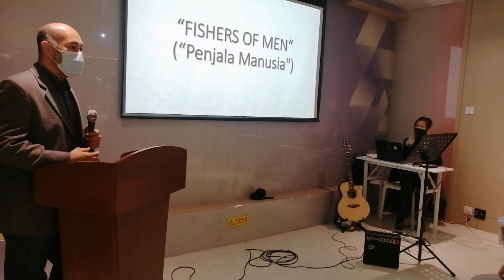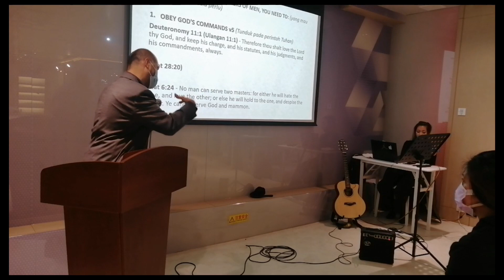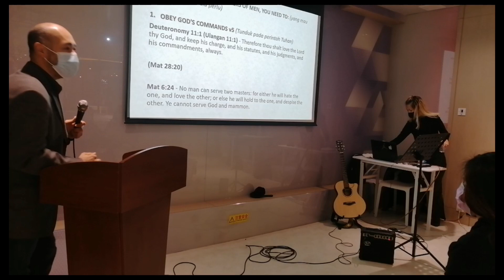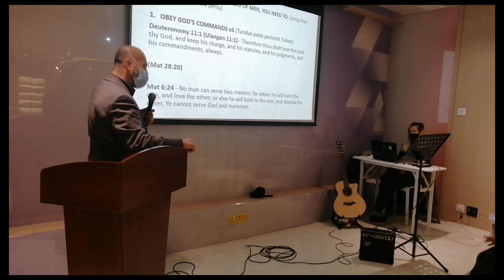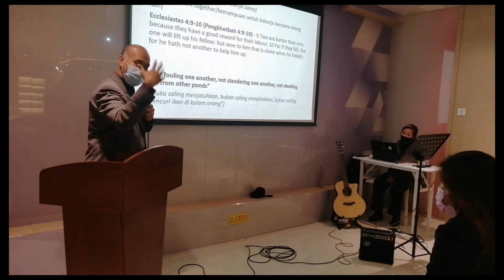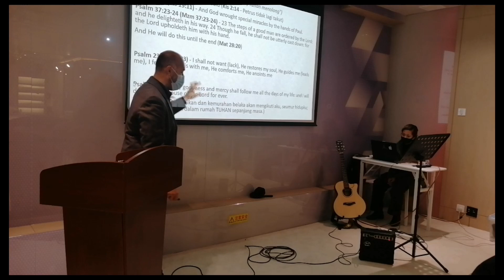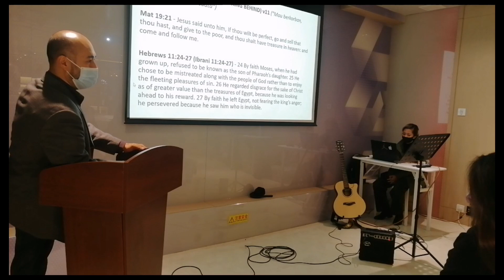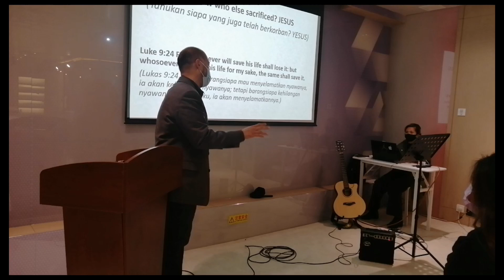JAMmacau Assemblies of God Sunday Service 19 Dec 2021 "FISHERS OF MEN"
Luke 5:1-11

1 And it came to pass, that, as the people pressed upon him to hear the word of God, he stood by the lake of Gennesaret,

2 And saw two ships standing by the lake: but the fishermen were gone out of them, and were washing their nets.

3 And he entered into one of the ships, which was Simon's, and prayed him that he would thrust out a little from the land. And he sat down, and taught the people out of the ship.

4 Now when he had left speaking, he said unto Simon, Launch out into the deep, and let down your nets for a draught.

5 And Simon answering said unto him, Master, we have toiled all the night, and have taken nothing: nevertheless at thy word I will let down the net.

6 And when they had this done, they inclosed a great multitude of fishes: and their net brake.

7 And they beckoned unto their partners, which were in the other ship, that they should come and help them. And they came, and filled both the ships, so that they began to sink.

8 When Simon Peter saw it, he fell down at Jesus' knees, saying, Depart from me; for I am a sinful man, O Lord.

9 For he was astonished, and all that were with him, at the draught of the fishes which they had taken:

10 And so was also James, and John, the sons of Zebedee, which were partners with Simon. And Jesus said unto Simon, Fear not; from henceforth thou shalt catch men.

11 And when they had brought their ships to land, they forsook all, and followed him.

(IF YOU WANT TO BECOME FISHERS OF MEN, YOU NEED TO:)

1. OBEY GOD'S COMMANDS v5

Deuteronomy 11:1
Therefore thou shalt love the Lord thy God, and keep his charge, and his statutes, and his judgments, and his commandments, always.

(Mat 28:20)

Matthew 6:24
No man can serve two masters: for either he will hate the one, and love the other; or else he will hold to the one, and despise the other. Ye cannot serve God and mammon.

2. BE COOPERATIVE v7

(ability to work together)

Ecclesiastes 4:9-10
9 Two are better than one; because they have a good reward for their labour. 10 For if they fall, the one will lift up his fellow: but woe to him that is alone when he falleth; for he hath not another to help him up.

"Not fouling one another, not slandering one another, not stealing fish from other ponds"

3. NOT FEAR (GOD HELPS) v10

Acts 2:14 - Peter no longer afraid

Acts 19:11
And God wrought special miracles by the hands of Paul.

Psalm 37:23-24
23 The steps of a good man are ordered by the Lord: and he delighteth in his way. 24 Though he fall, he shall not be utterly cast down: for the Lord upholdeth him with his hand.

And He will do this until the end (Mat 28:20)

Psalm 23:
- I shall not want (lack)
- He restores my soul
- He guides me (leads me)
- I fear not
- He is with me
- He comforts me
- He anoints me

4. SELF SACRIFICE (LEAVE EVERYTHING BEHIND) v11

(willingness to sacrifice)

Matthew 19:21
Jesus said unto him, If thou wilt be perfect, go and sell that thou hast, and give to the poor, and thou shalt have treasure in heaven: and come and follow me.

Hebrews 11:24-27
24 By faith Moses, when he had grown up, refused to be known as the son of Pharaoh’s daughter. 25 He chose to be mistreated along with the people of God rather than to enjoy the fleeting pleasures of sin. 26 He regarded disgrace for the sake of Christ as of greater value than the treasures of Egypt, because he was looking ahead to his reward. 27 By faith he left Egypt, not fearing the king’s anger; he persevered because he saw him who is invisible.

You know who else sacrificed? JESUS

Luke 9:24
For whosoever will save his life shall lose it: but whosoever will lose his life for my sake, the same shall save it.